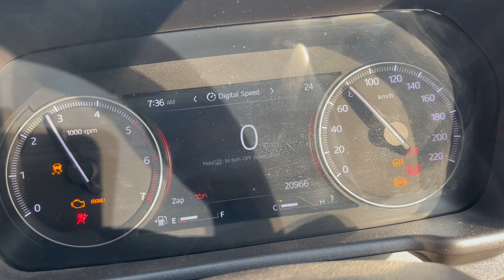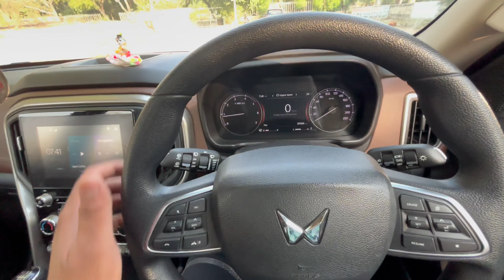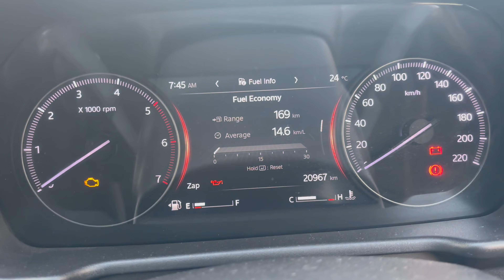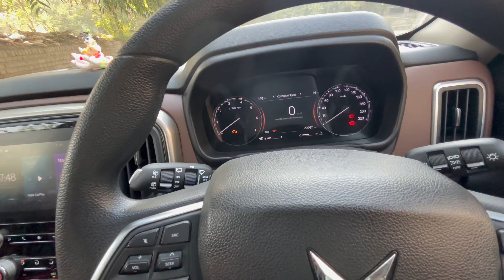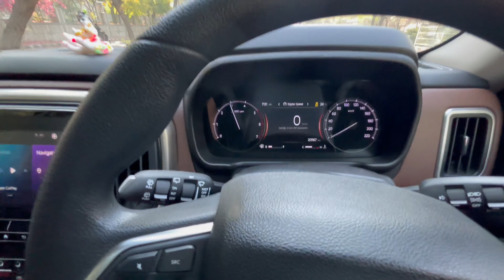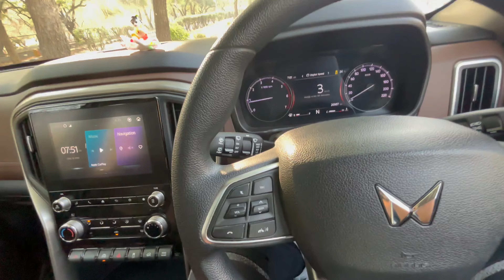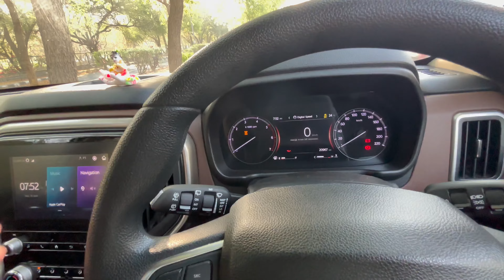Scorpio N Automatic vs Manual which to consider🤔